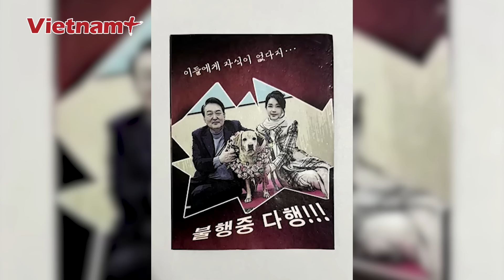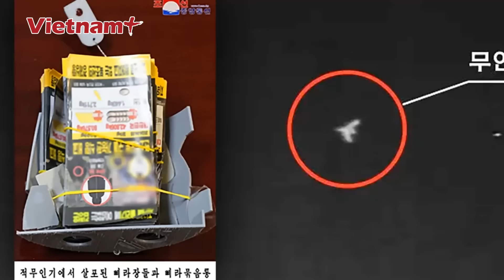Thiếu tướng Lê Văn Cương: Bình Nhưỡng và Seoul không thể tự định đoạt tương lai bán đảo Triều Tiên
Báo Vietnam Plus | Thiếu tướng Lê Văn Cương nhận định Bình Nhưỡng và Seoul không thể tự định đoạt tương lai bán đảo Triều Tiên.
Một loạt những động thái cứng rắn, “ăn miếng, trả miếng” gần đây giữa Triều Tiên và Hàn Quốc khiến tình hình trên Bán đảo Triều Tiên nóng hơn bao giờ hết. Những động thái này giữa hai bên ẩn chứa những ý đồ gì phía sau?